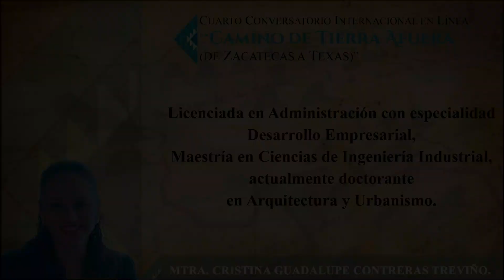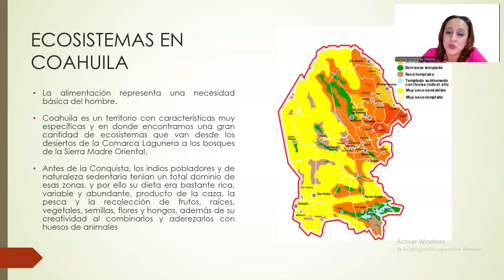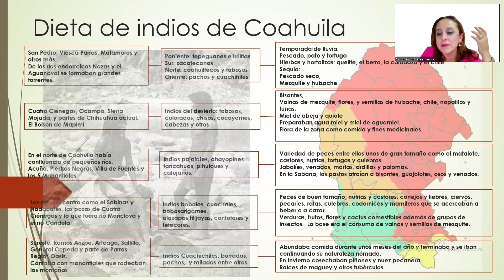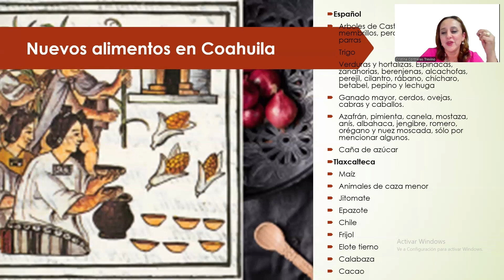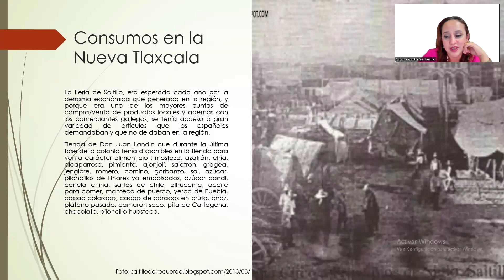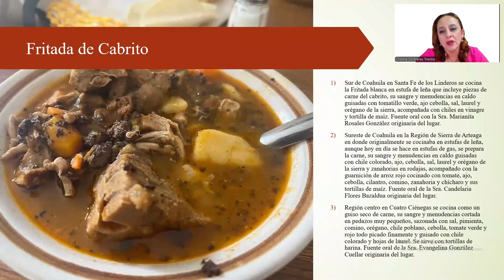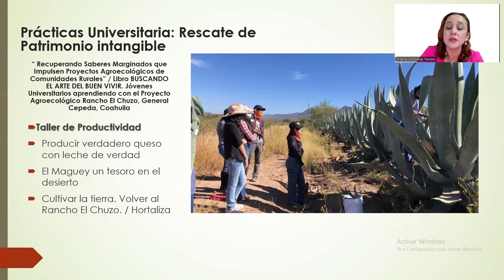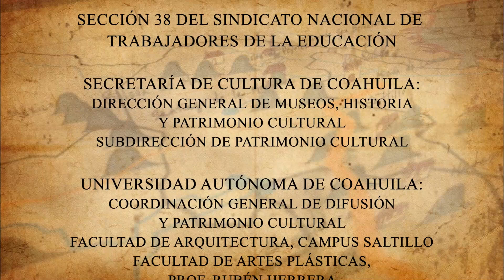Mesa 4 Cristina Guadalupe Contreras Treviño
IV Conversatorio Internacional en Línea “Camino Real de Tierra Afuera (de Zacatecas a Texas)”
Mesa 4: Patrimonio inmaterial
Mtra. Cristina Guadalupe Contreras Treviño. “Cocina mestiza en Coahuila: fusión con identidad”